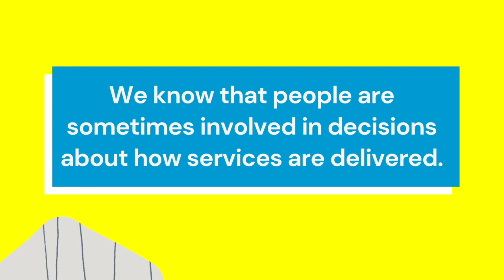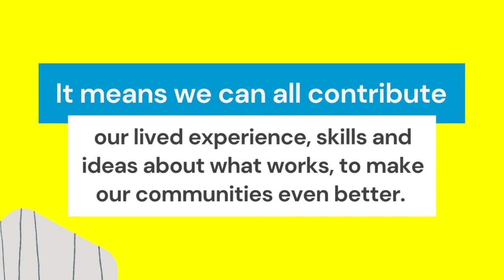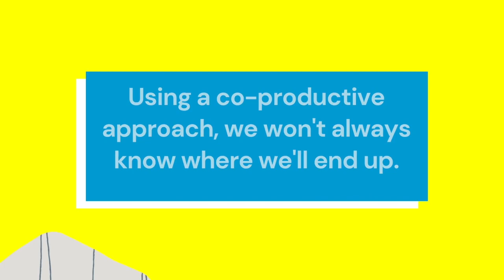What is Co-production? (Animation)